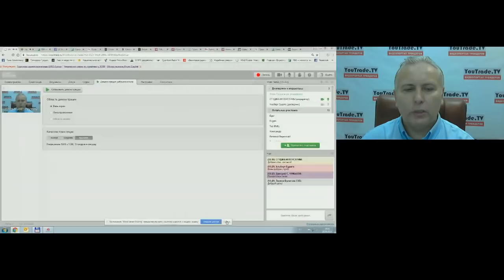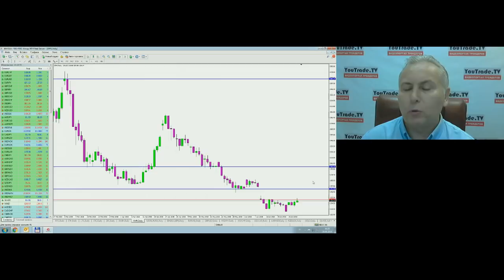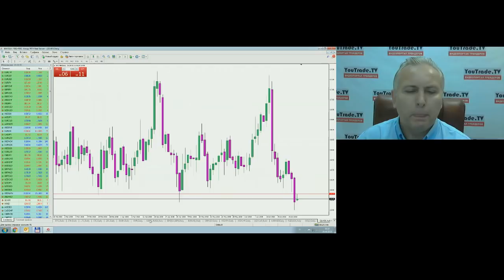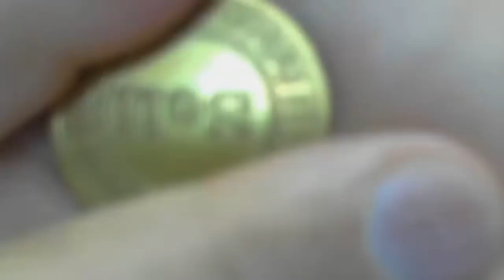Игорь Суздальцев. Торговый план 28 июня 2018 г.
Передача "Игорь Суздальцев. Торговый план" на интерстриме YouTrade.TV 28 июня 2018 г.
- РИА Новости: Суздальцев на посту Мэра Москвы хочет бороться с "патентной катастрофой"
- Командная битва трейдеров за Кубок YouTrade.TV "Золотой мяч 2018" начинается 1 июля 2018 г. Условия участия